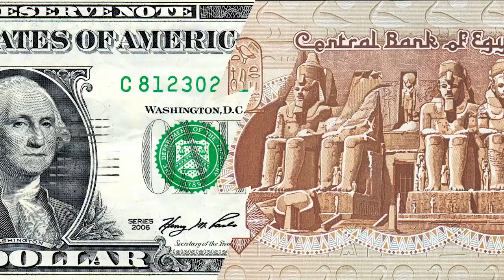مصر العربية | سعر الدولار اليوم الجمعة في السوق السوداء 12-5-2017